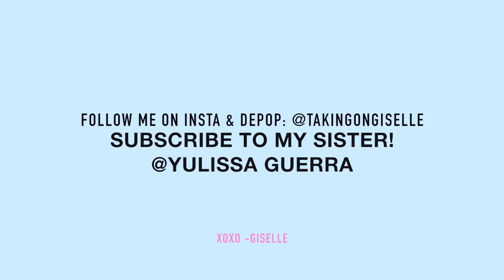REACTING TO MY QUINCEAÑERA FATHER/DAUGHTER DANCE ft. my dad!!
If you ever want to write me something here is my address!💘

FOLLOW MY COUSIN ON INSTAGRAM: @abigail_guerra